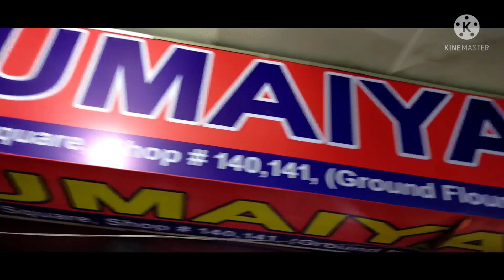প্রেসার কুকার!!ইন্ডিয়ান অরেঞ্জ ব্রান্ডের ৩টা ৩সাইজের নিউ মডেল প্রেসারকুকার কিনুন পাইকারী দামে!!!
Sumaiya trader's
139,140,141 New market city complex
Biswas builders ground floor
Behind new market kancha bazar

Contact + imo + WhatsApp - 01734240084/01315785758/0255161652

ঘরে বসে কেনাকাটা করুন অনলাইনে যোগাযোগের মাধ্যমে, দেশের যে কোন প্রান্ত থেকে।

ঢাকার ভেতর ক্যাশ অন ডেলিভারি ও ঢাকার বাহিরে কুরিয়ার এর মাধ্যমে কন্ডিশন এ পৌছে দেয়ার ব্যবস্থা আছে।

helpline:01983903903